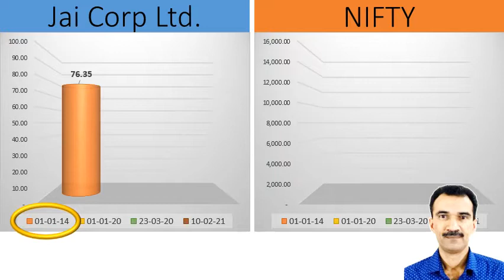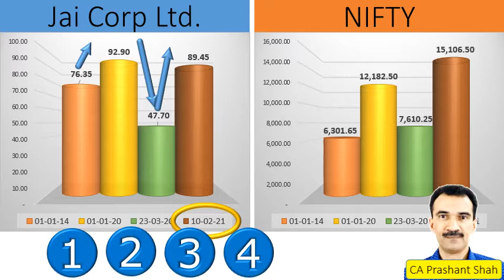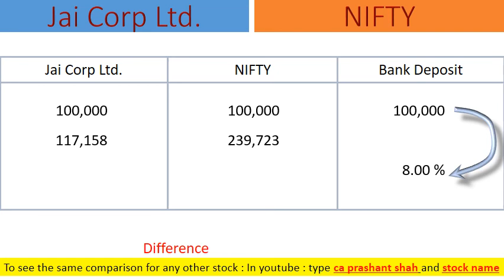Jai Corp Ltd. Share Analysis